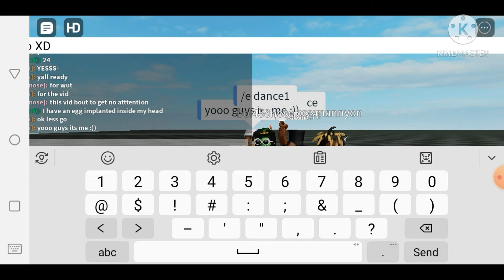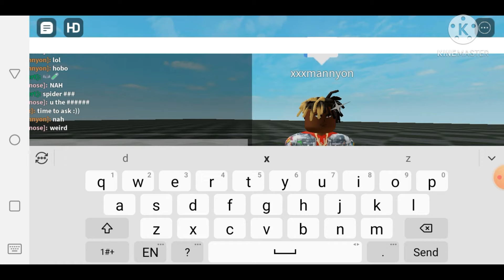HOW TO GET DRIP "WITH LESS ROBUXXX🔥🔥🔥👀"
yo yo yo family! I'm back sorry for the wait I kinda was busy with exams and more but hay im back now and ready to upload for you guys anyways ima show you guys how to drip out without waisting an type of big amount of robux enjoy :D!